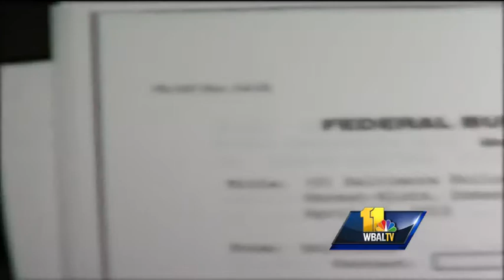FBI surveillance flights over Baltimore raise concern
The FBI was flying spy and surveillance planes over west Baltimore during the April riots. Two surveillance planes were spotted flying over west Baltimore during the riots, circling for days.